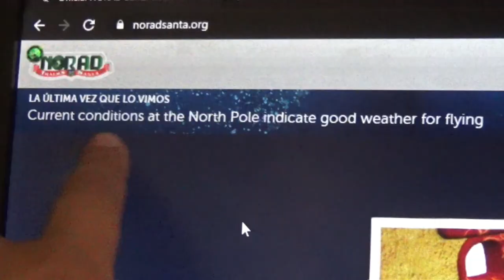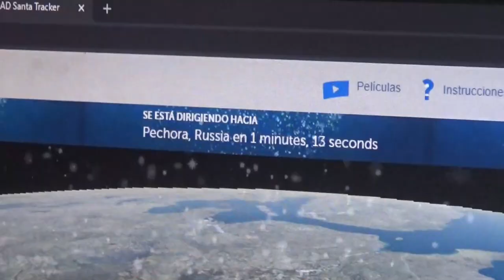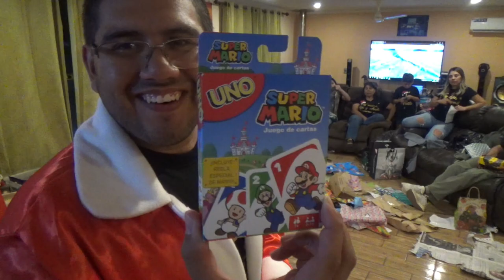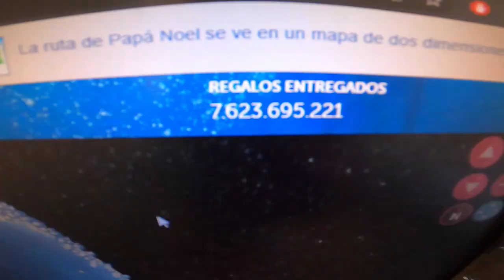Asi Celebramos la Navidad en Familia (2020)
Hace Dias Fue la Navidad y En Este Video Especial Presentamos Como Vivimos con Mi Familia en esta Navidad tan Especial.